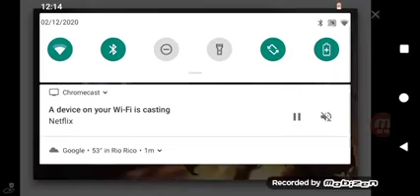Baidi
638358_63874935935